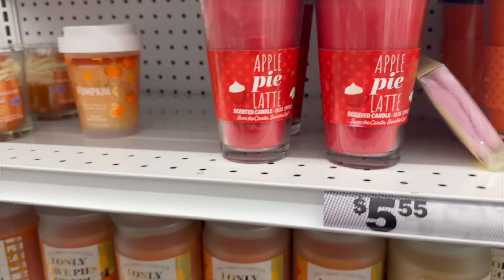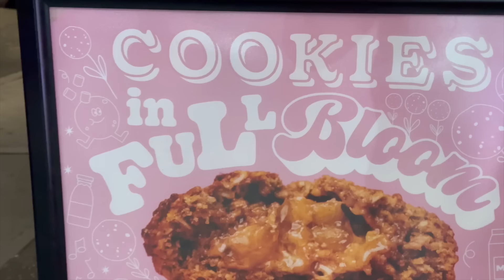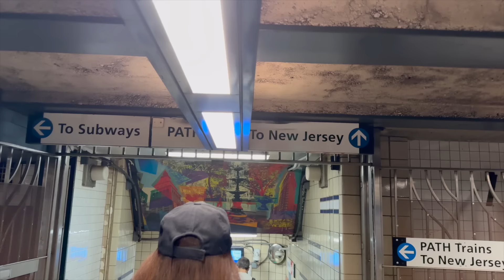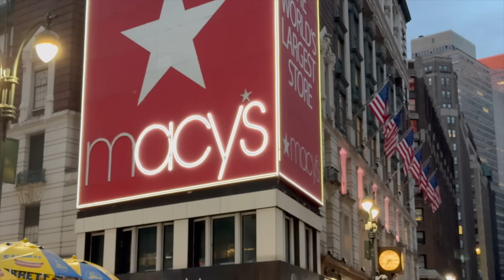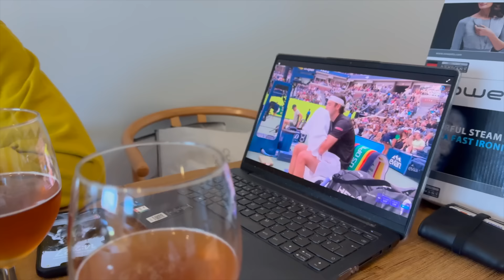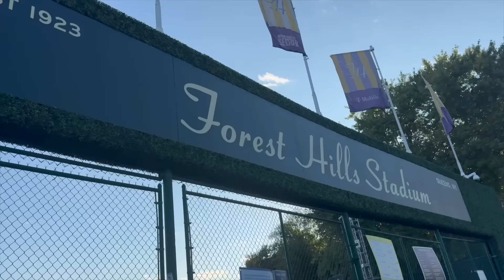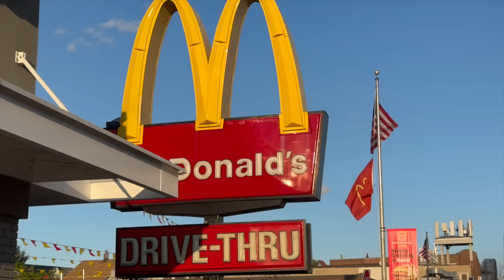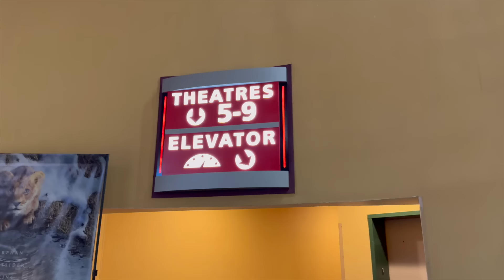😱 ¡NOS VAMOS DE QUEENS! ¿Por qué? + Buscamos apartamento + Haul de otoño 🍂 | Los Chous | NYC 🇺🇸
Mis productos de Commense:
Código: clarasanchzg_12